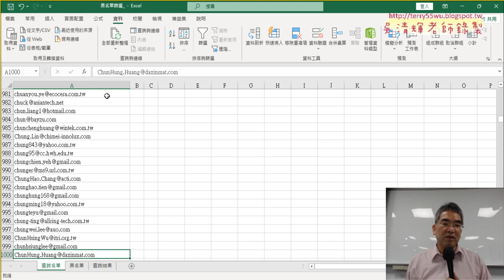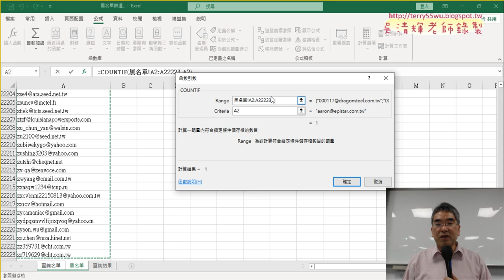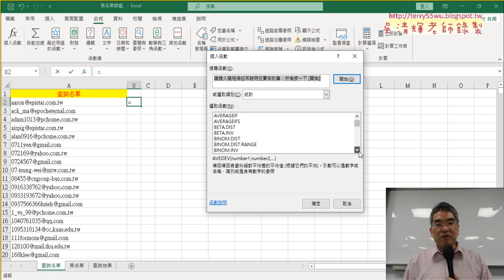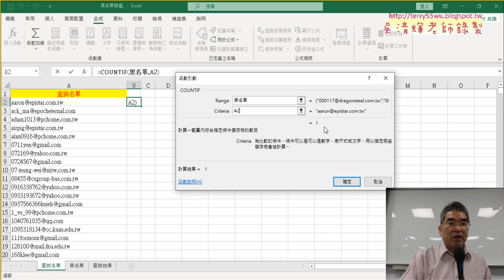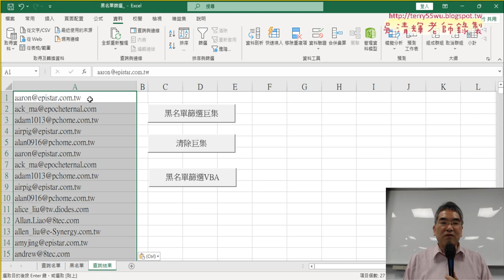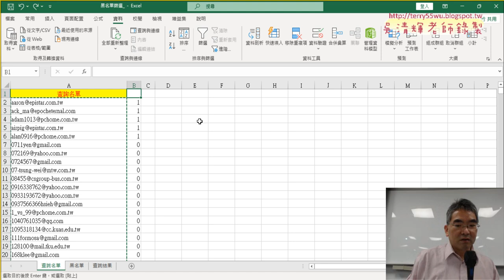01 重點回顧與黑名單篩選並錄製巨集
上課內容：
01_重點回顧與黑名單篩選並錄製巨集
02_彩排與錄製黑名單篩選巨集
03_加上註解與關閉畫面更新
04_黑名單篩選改為VBA程式

課程理念：
1.以循序漸進的方式, 透過詳細的說明和實用的50個Excel VBA範例,
2.進而解說EXCEL與資料庫的結合，甚至將EXCEL當成資料庫來使用，

吳老師  112/5/20